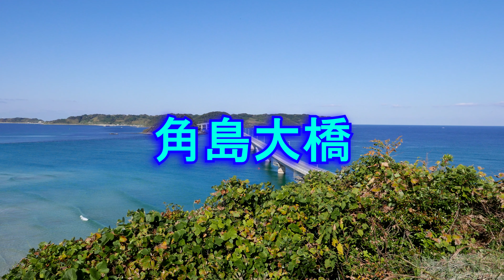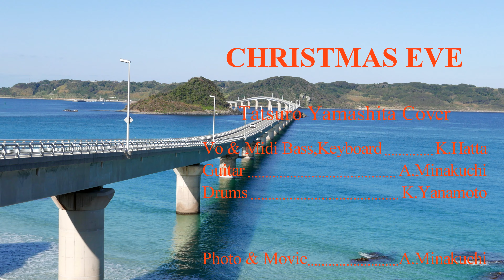【Recording】クリスマス・イブ (cover) 角島大橋【4K】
山下達郎クリスマス・イブのカバーです。
旅行で訪れた角島大橋を車で走るシーンの動画に合わせてみました。
メンバー
Vo&Midi Bass,Kb : K.Hatta (Tokyo)
Guitars : A.Minakuchi (@m-studio in Tokushima)
Drums : K.Yanamoto (@m-studio in Tokushima)